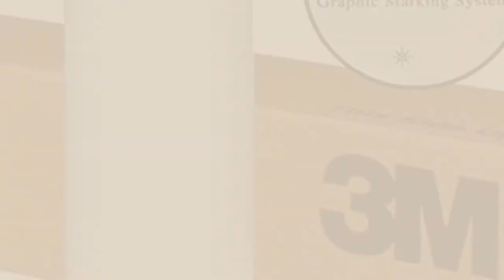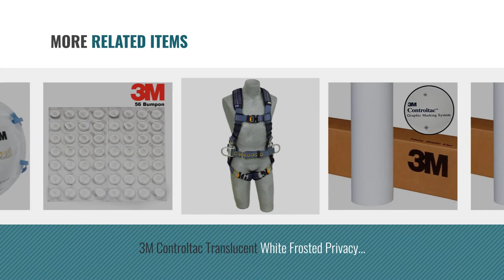Top 10 3M Toys & Games [2018]: 3M Scotch GM Gripping Tape: 1 in. x 15 ft. (Black)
- New! 2019 Black Friday / Cyber Monday Transparent Tape Deals and Updates.

Black Friday / Cyber Monday 3M Scotch GM Gripping Tape: 1 in. x 15 ft. (Black) by 3M

Black Friday / Cyber Monday Pack of 3 sheets Size 8" x 12", 3M 9474LE 300LSE super-strong double-sided by Soles2dance

Black Friday / Cyber Monday Post-it Dry Erase Whiteboard Film Surface for Walls, Doors, Tables, Chalkboards, by Post-it

Black Friday / Cyber Monday 3M Controltac Translucent White Frosted Privacy Window Vinyl Roll (17.9" x 48") by 3M Vinyl

Black Friday / Cyber Monday 3M Fit Test Solution - Bitter - Model FT-32 - Each by 3M

Black Friday / Cyber Monday 3M Controltac Translucent White Frosted Privacy Window Vinyl Roll (5ft x 48") by 3M

Black Friday / Cyber Monday 3M Controltac Translucent White Frosted Privacy Window Vinyl Roll (10ft x 48") by 3M